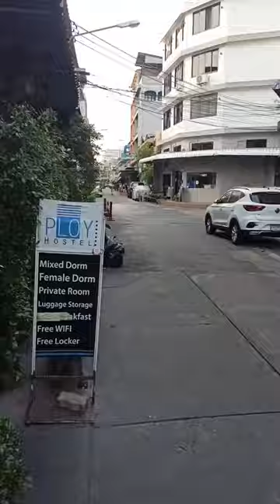The cheapest hostel in Bangkok!